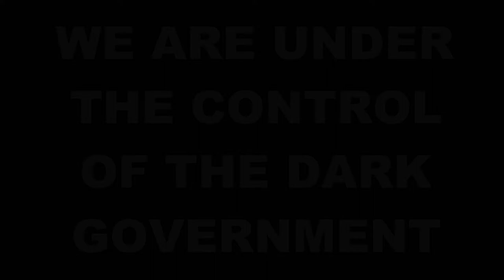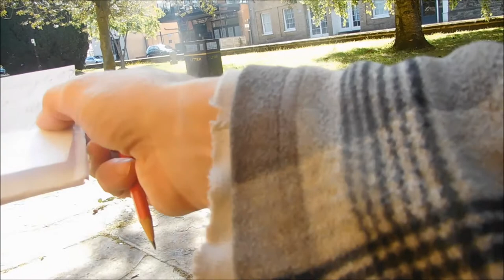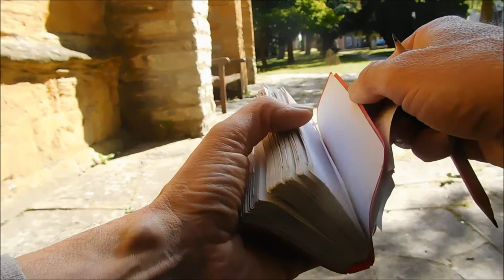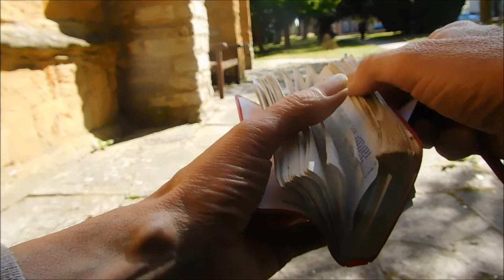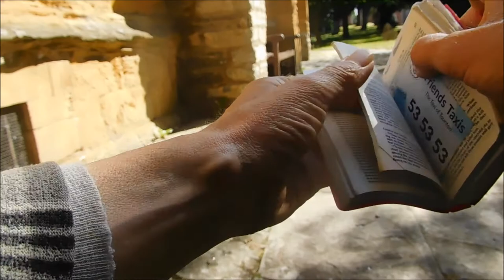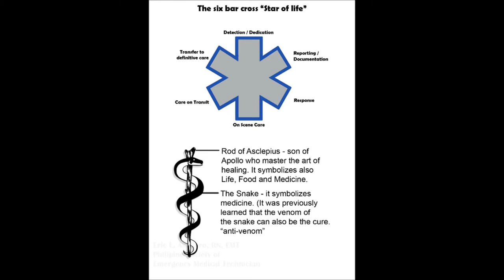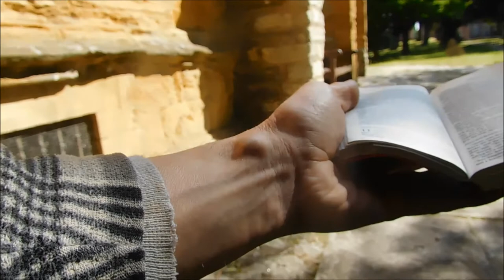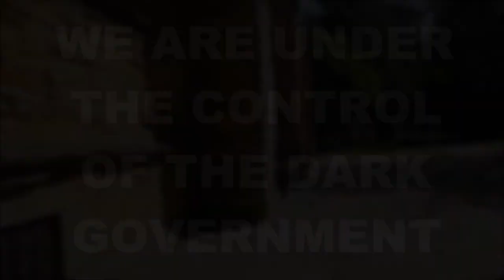Saturday May 30th 2020 Part 1 BIBLE HourlyPrayer CONCENTRATED ENERGY LUKE 11:1-13 NEW NORMAL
Remember The Sabbath and Keep It Holy. We are in an energy battle. Jesus Christ is the positive, satan is the negative.
1: And it came to pass, that, as he was praying in a certain place, when he ceased, one of his disciples said unto him, Lord, teach us to pray, as John also taught his disciples.
2: And he said unto them, When ye pray, say, Our Father which art in heaven, Hallowed be thy name. Thy kingdom come. Thy will be done, as in heaven, so in earth.
3: Give us day by day our daily bread.
4: And forgive us our sins; for we also forgive every one that is indebted to us. And lead us not into temptation; but deliver us from evil.
5: And he said unto them, Which of you shall have a friend, and shall go unto him at midnight, and say unto him, Friend, lend me three loaves;
6: For a friend of mine in his journey is come to me, and I have nothing to set before him?
7: And he from within shall answer and say, Trouble me not: the door is now shut, and my children are with me in bed; I cannot rise and give thee.
8: I say unto you, Though he will not rise and give him, because he is his friend, yet because of his importunity he will rise and give him as many as he needeth.
9: And I say unto you, Ask, and it shall be given you; seek, and ye shall find; knock, and it shall be opened unto you.
10: For every one that asketh receiveth; and he that seeketh findeth; and to him that knocketh it shall be opened.
11: If a son shall ask bread of any of you that is a father, will he give him a stone? or if he ask a fish, will he for a fish give him a serpent?
12: Or if he shall ask an egg, will he offer him a scorpion?
13: If ye then, being evil, know how to give good gifts unto your children: how much more shall your heavenly Father give the Holy Spirit to them that ask him?